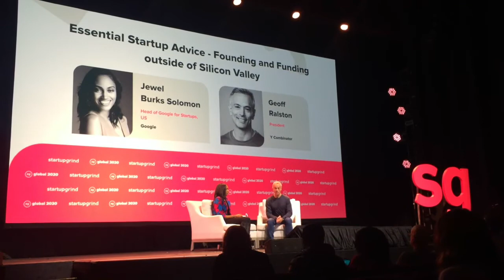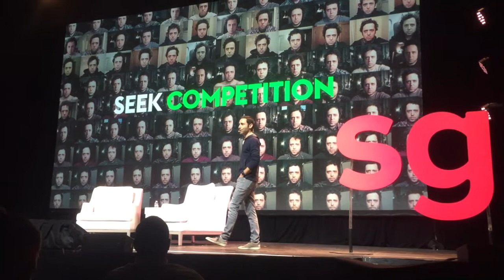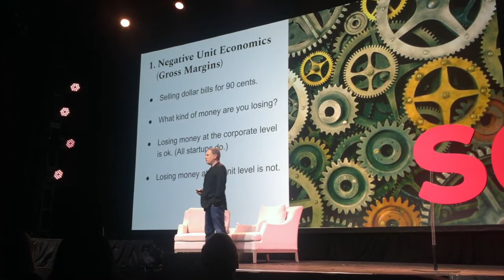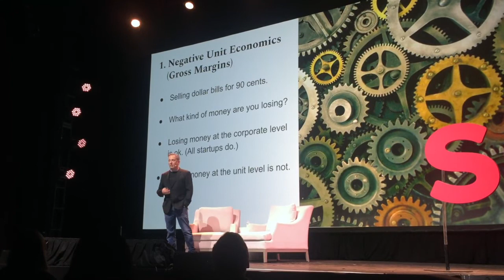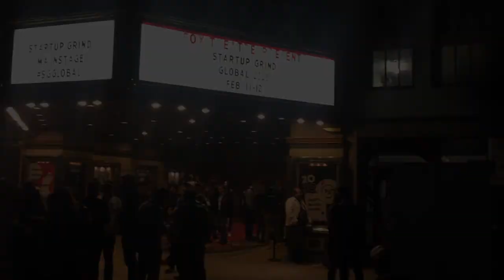Startup Grind 2020 Highlights (Part 3)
Final part of selected highlights from my trip to Startup Grind SGGlobal in Redwood City, Silicon Valley, California which was held on 11th-12th February 2020.